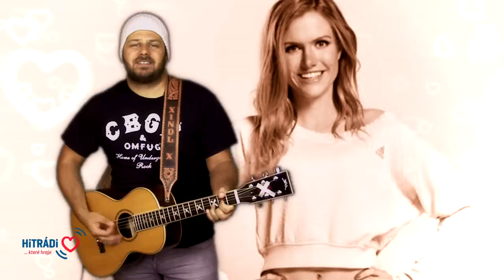Xindloviny - KoukaLOVE song (17.2.2017)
Tentokrát tu máme takovou dost ožehavou věc. Napsal nám Marek, že zbožňuje českou biatlonistku Gabču Koukalovou. Sám prý chápe, že je pro něj nedosažitelná jako hvězda na nebi, nicméně jen by si přál, aby věděla, co k ní cítí. A tak napsal našemu Xindlovi, jestli by Gábině KoukaLOVE nějaký ten LOVE song nesložil za něj. No a Xindl? To je bytost lásky! Nic romantického mu není cizí! Takže Gábi, tohle je pro tebe…. PS: Taky tě milujeme! :-*

Text:
Gábino, říkám ty jsi  hustá borka
není ti cizí rozborka i sborka
Ty jsi jediná, co vyhraje štafetu
Když není na steroidech ani na fetu
To kvůli tobě podléhám závrati
 když během závodu se ztrácíš na trati
když zakopáváš o vlastní hůlky
Já z toho nervozitou svírám půlky

To pro tvý oční linky až k uším
Jiný holky nechci a hubu suším

REF:
A tak zpívám Gabče Koukalové
že tohle je ta skutečná Love
A vy co tohle to nechápete
Tak jste asi skutečně volové
Gábino, kam si koukala,
když sis nabrnkla Koukala,
kdybys tehdy nabrnkla mě,
to bys dneska ještě koukala

Řikam ti Gábino, bez zbytečnejch fint
chci s tebou dát si stíhačku i sprint
Jak tě doběhnout, Gábino, pomoz mi
Budu ti po závodě vařit svíčkovou s osmi
budu ti klidně dělat servisáka
Každej večer ze mě servi saka
Zvládneme spolu stojky i ležky
nepotřebujem k tomu ani běžky

Gábi, na tohle nezabíraj žádný prášky
Když tě trefí  amor a trefí tě z malorážky

REF:
A vy co tohleto nechápete
to bys dneska ještě koukala… lalala